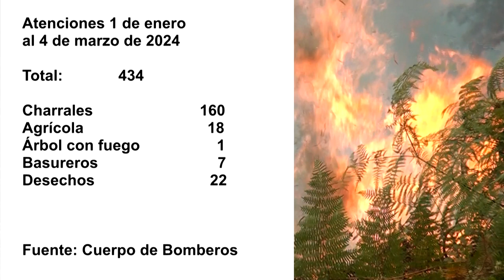160 atenciones por quemas en charrales registra el cuerpo de bomberos de Pérez Zeledón durante 2024